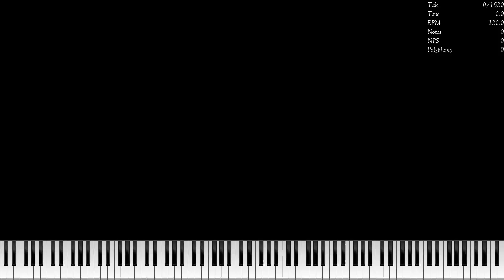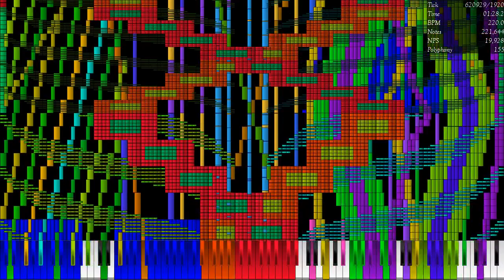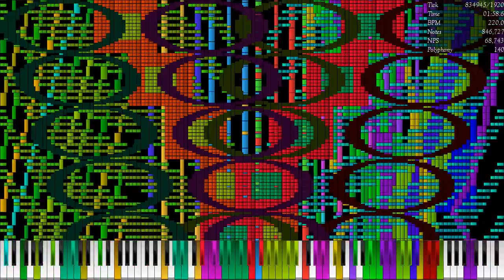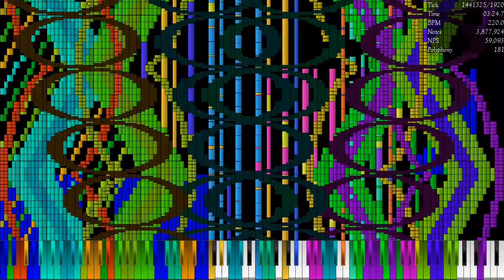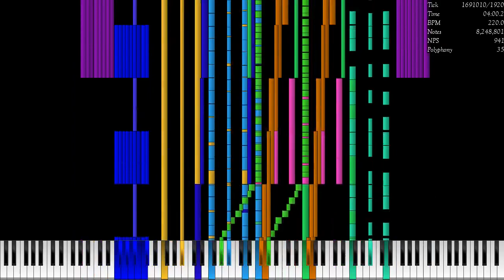[Black MIDI] DJ Sah / 21 Million Notes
Made by: Ardi Hacker BMI
Video is rendered in UMP 1.6.2